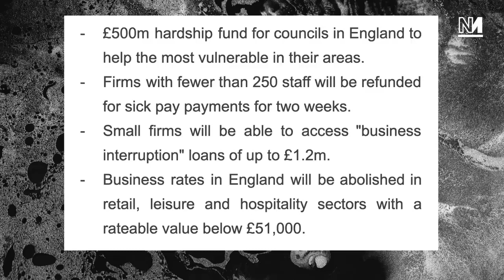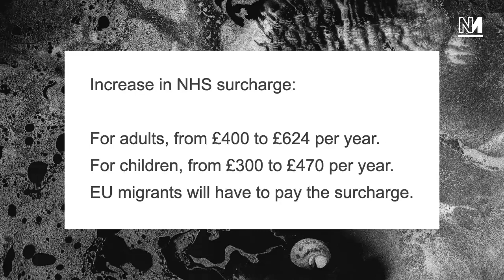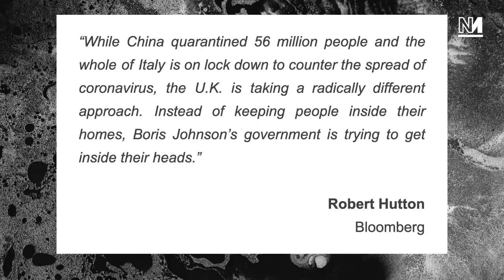Will Corona virus CRASH The Economy